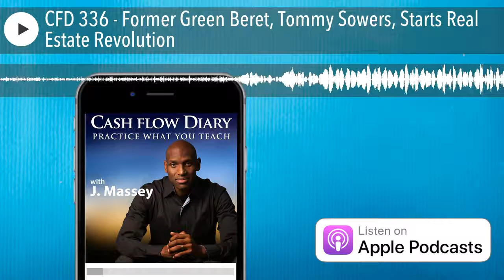CFD 336 - Former Green Beret, Tommy Sowers, Starts Real Estate Revolution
Tommy Sowers is used to making waves, as a Green Beret, congressional candidate, VA Assistant Secretary, Duke University professor and now as the CEO of tech startup GoldenKey.com .

A former special forces officer, Sowers is revolutionizing the real estate industry with the first pro-consumer, pro-agent real estate service, GoldenKey.com  ─ an unbundled, on demand, no-commission online marketplace for home buyers and sellers.

Sowers created GoldenKey to enable consumers to buy and sell homes on their terms for a low flat fee, instead of paying unreasonably high commissions. Since incorporating in 2015, SoloPro has welcomed more than 1400 agents in 36 states to its innovative model.